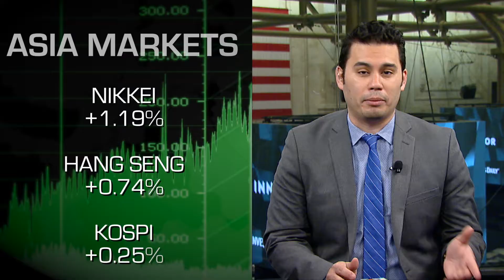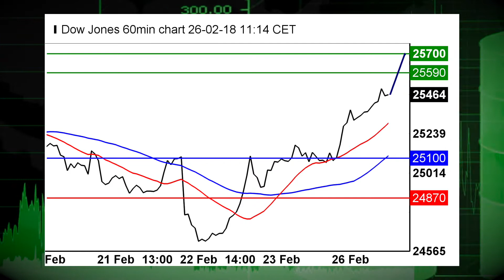02/26: Stocks positive to start week, Asia rallies overnight, Dow Jones in focus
02/26/18  The first trading session of the week is about to get underway and US stocks look set to follow Asia's rally overnight.  Also, the Dow Jones is in focus to start the session.